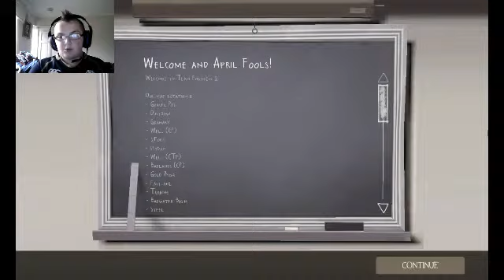Team Fortress 2 lets play 4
sorry I said it was the third, it is the fourth